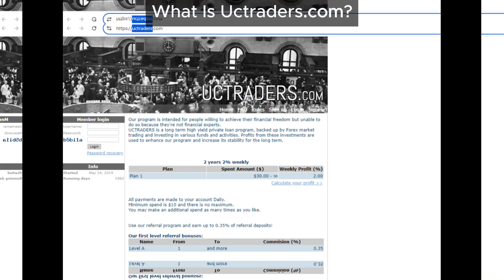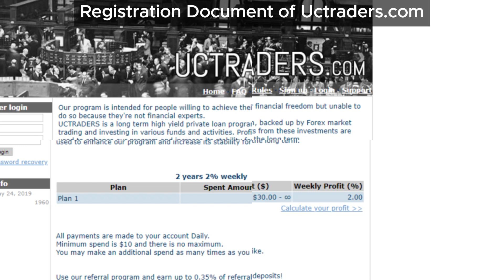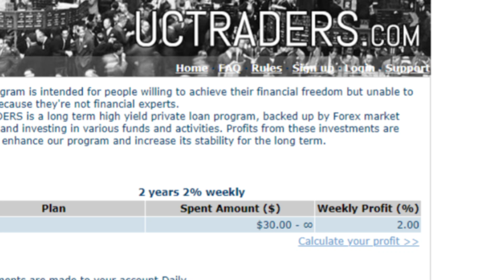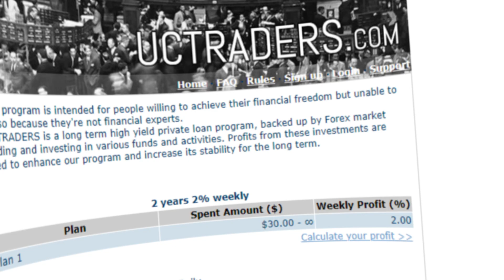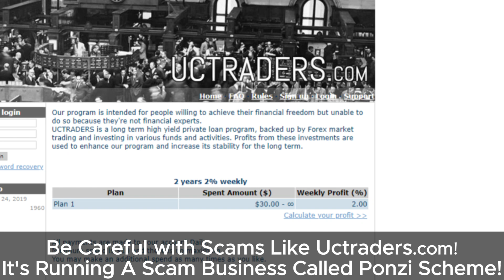Is Uctraders.com Genuine or Just Another Ponzi Scam? Find Out Now In Uctraders review!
Is Uctraders.com a genuine investment opportunity or just another Ponzi scheme? Our Uctraders review uncovers the disturbing reality. The site claims to offer unrealistic returns, but this tactic is typical of Ponzi schemes to attract victims. We analyze the company's operations and reveal their reliance on new member contributions rather than any legitimate business model. Protect yourself by reading our insights before making any investments.